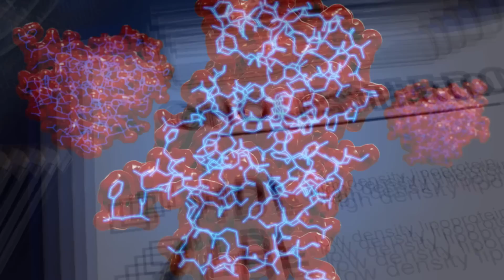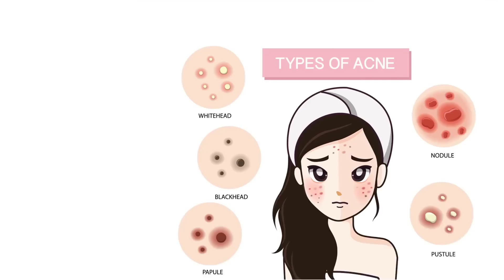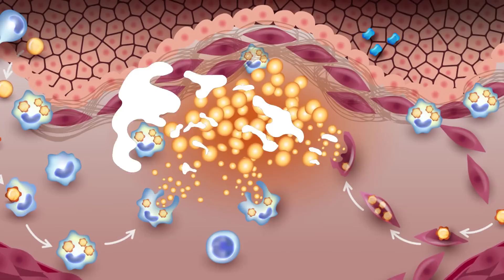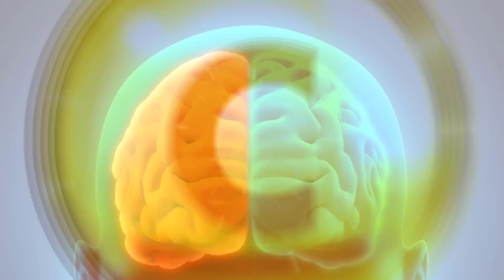See What Happened To Your Body If You Drink Guava Leaf Tea Every Day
See What Happened Your Body If Eat Guava Leaf Tea Every Day
There's no question that diabetes is a major public health concern in the United States. If you have type 2 diabetes and follow a healthy diet and exercise schedule.
Japan has approved guava leaf tea for indicated health uses to aid in the treatment and prevention of diabetes. In fact, Japan has conducted several clinical trials that support guava tea's anti-diabetic properties; drinking the tea frequently helped lower blood glucose (after-eating) in patients with Type 2 diabetes.
The leaves of the guava tree are full of antioxidants, anti-inflammatory agents, antibacterials, and even tannins that can have significant health benefits, from treating stomach troubles to chronic diseases like cancer.
Want to know the benefit of drinking guava leaf tea?
1. Medicine for Diarrhea
2. Manages Diabetes
3. Lowers Cholesterol
4. Promotes Weight Loss
5. Fights Cancer
6. Heals Cold and Cough
7. Reduces Acne
8. Improves Skin Texture
9. Prevents Hair Loss
10. Beats Toothache
11. Improves Quality of Sleep
12. Reduce Gastrointestinal problem
 13. Promotes Heart Health
14. Improve Brain Function

▬▬▬▬▬▬▬▬ஜ۩۞۩ஜ▬▬▬▬▬▬▬▬▬

▬▬▬▬▬▬▬▬ஜ۩۞۩ஜ▬▬▬▬▬▬▬▬▬

▬▬▬▬▬▬▬▬ஜ۩۞۩ஜ▬▬▬▬▬▬▬▬▬

▬▬▬▬▬▬▬▬ஜ۩۞۩ஜ▬▬▬▬▬▬▬▬▬